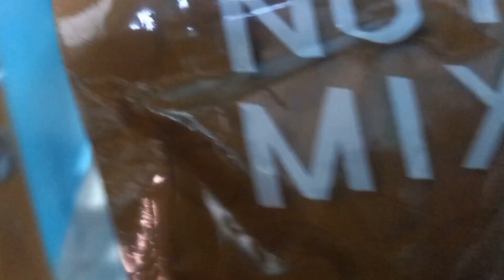जानवरो ने जीना हराम कर दियाshwetamanishvlog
SHWETAMANISHVLOG

my marriage video
kanyadan ki rasme
SHWETA MANISH VLOG marriage vedio
shiv jee ki nachari
stek#shortsvedio
 Hai odisa ki kahani
odisa vloger
daily real life vlog
cute couple vlog
cute doughte
vmanish vlog
Love marriage cute couple video
Love marriage ke 9sal bad
Love marriage couple bhubaneswar
Love marriage couple ka video
Love marriage couple sweta
Love marriage couple pregnan
Love marriage drama
Love story
Couples food blog